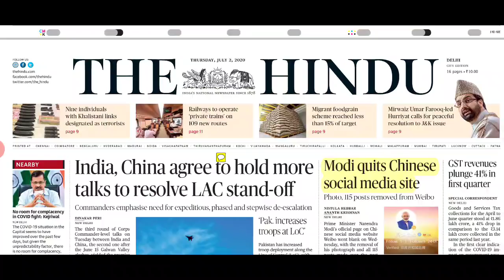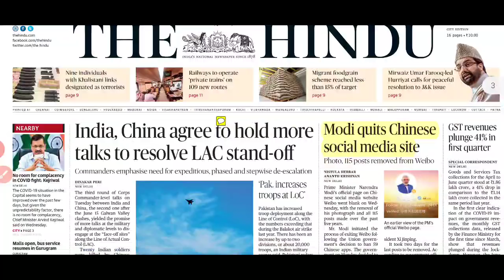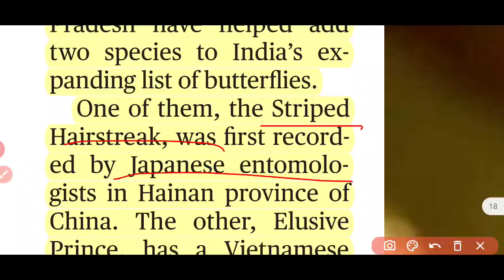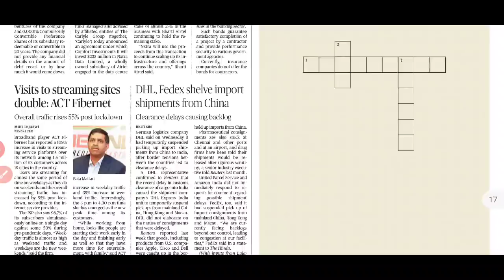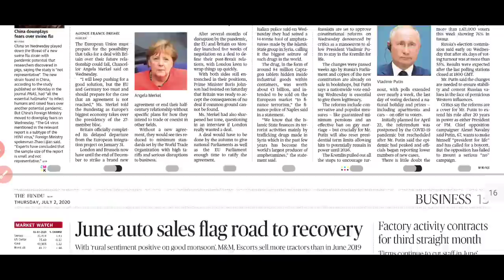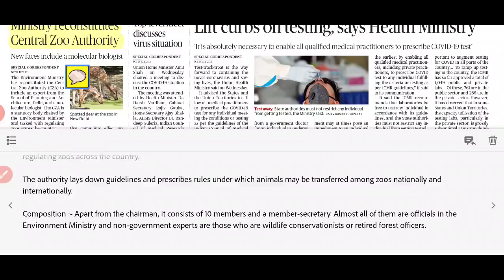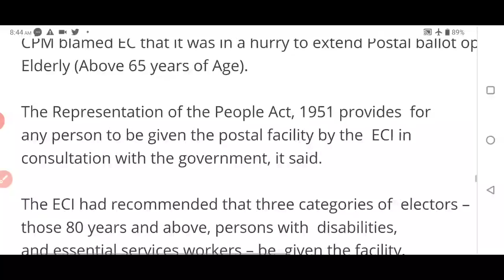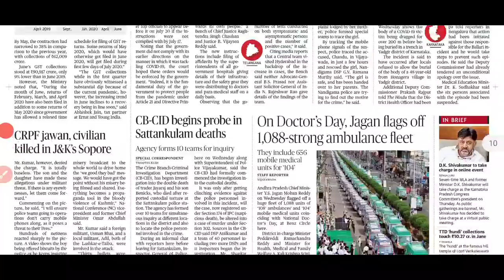The Hindu Daily News Analysis 02nd July 2020